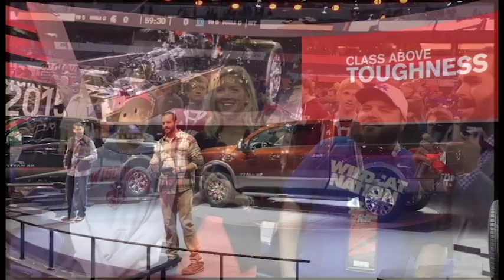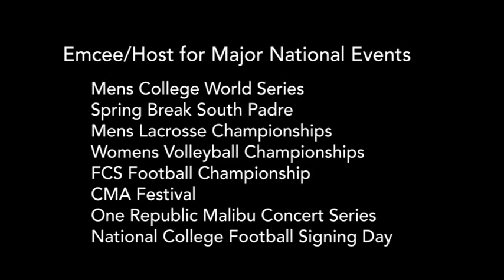AnthonyDemoReel June 2018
Anthony Russo
Dallas TX

Emcee/Host
Interview Experience
Official On Field Host for NCAA championships
Spring Break Large Stage host in South Padre, TX (Coca Cola Beach and Rockstar Beach)
CMA Fest on Camera and Stage host - TV Show Country Deep
Motivational Speaking
Won Web Award for a series done for Notre Dame Basketball
Nissan Product Specialist and Passionate presenter

Measurements - 6'2, 35 years old, 200lbs.